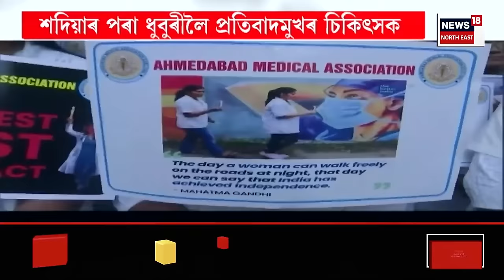Super Prime 18 | kolkataৰ জঘন্য কাণ্ডত কঁপিছে দেশ। সুৰক্ষাৰ দাবীত প্ৰতিবাদলৈ ওলাই আহিল চিকিৎসক সমাজ